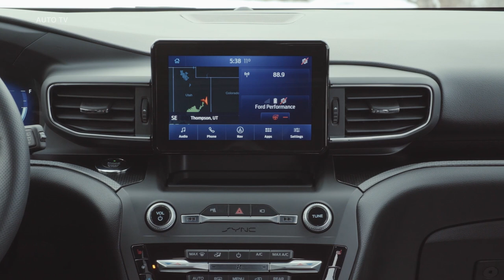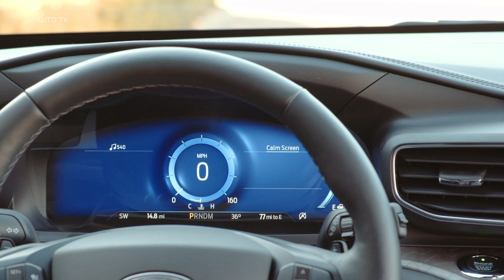2020 Ford Explorer ST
Engineered by the Ford Performance team, Explorer ST uses a specially tuned 3.0-liter EcoBoost® engine projected to achieve 400 horsepower and 415 lb.-ft. of torque. A top speed target for track drivers stands at 143 mph.

Explorer ST delivers an engaging driving experience with a quick-shifting 10-speed automatic transmission and standard four-wheel drive with selectable traction control. Available upgrades include an ST Street Pack and an ST Track Pack. Both have 21-inch aluminum wheels with differing levels of performance brakes and feature larger vented rotors, red-painted brake calipers with stainless steel pistons, and larger brake pads for even better stopping power.

As with Edge ST, Explorer ST offers a Sport mode for an exhilarating ride. When engaged via the selectable drive mode dial in the center console, the steering system tightens for sportier reaction, the gas pedal responds more aggressively, gears hold longer and shift quicker, and an enhanced engine note plays through the cabin.

Visually, Explorer ST stands out courtesy of a black mesh grille insert, liftgate appliqué, lower bodyside details, roof-rack side rails and skid plate elements. “EXPLORER” badging stretches across the front edge of the hood.

Inside, a 12.3-inch all-digital instrument cluster is standard. A flat-bottomed, heated steering wheel embossed with an ST logo and unique floor mats are subtle cues exclusive to Explorer ST. Leather sport bucket seats with micro-perforation, City Silver accent stitching and ST logo complete the sporty feel.

Explorer ST comes standard with a Class III Trailer Tow Package with Cargo Management System and Active Park Assist 2.0 – Ford’s new driver-assist parking system that takes control of the steering wheel, gas pedal, brake pedal and gear shifter during parallel and perpendicular parking maneuvers with a simple touch of a button.